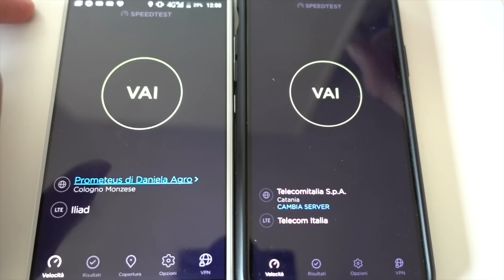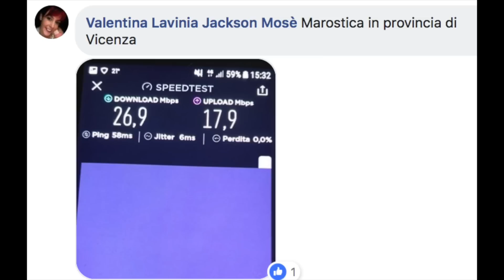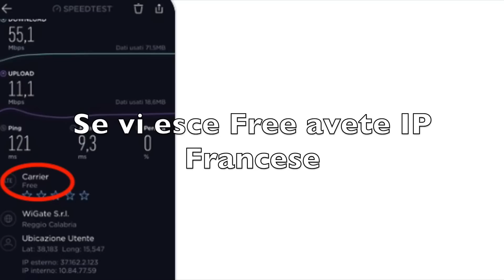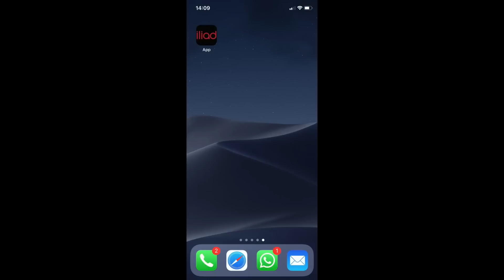Iliad | Tutto oro quel che luccica? | Copertura in Italia e dettagli nascosti